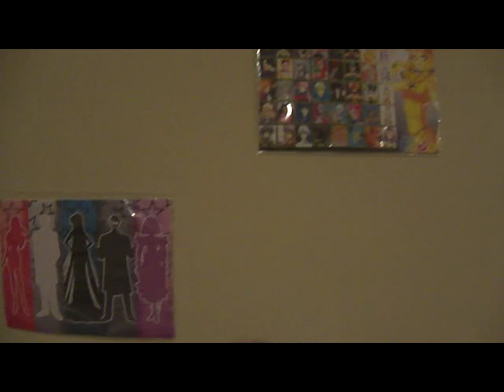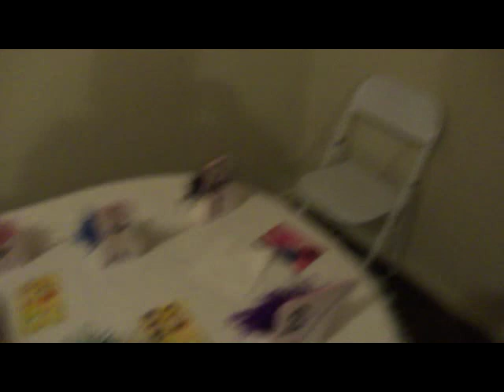Sailor Senshi no Yume - Festa de 10 anos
Essa filmagem ocorreu dia 17 de setembro de 2011. É a entrada para a nossa festa de 10 anos do grupo de cosplay !